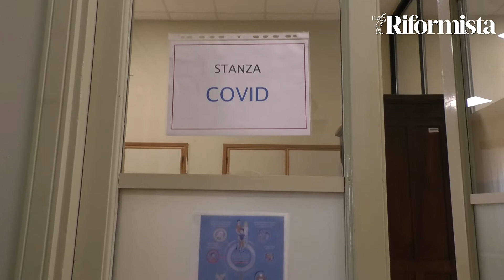Ritorno a scuola, primo giorno in classe tra emozioni e ansie: “Rischio zero non esiste”